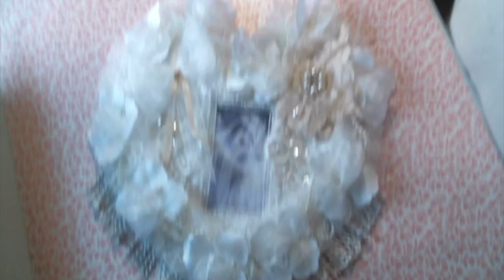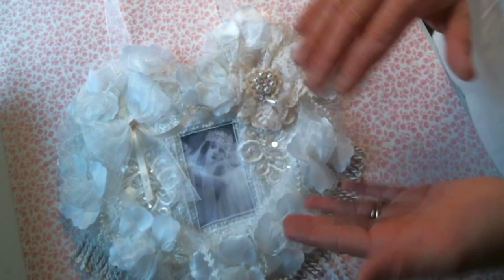Bridal Keepsake Wall Hanging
My Etsy

Friend Mail:
104 Silvernoggin ln